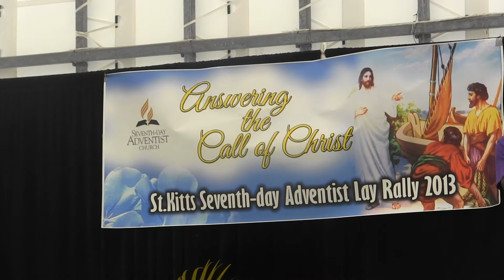St. Kitts Lay Rally 2013: Shanecia Buchanan "No More Night"